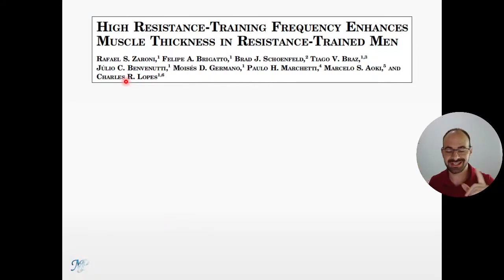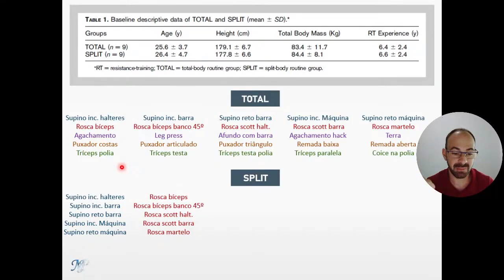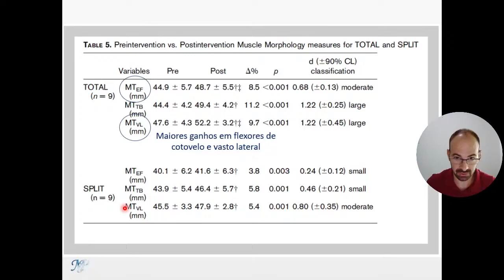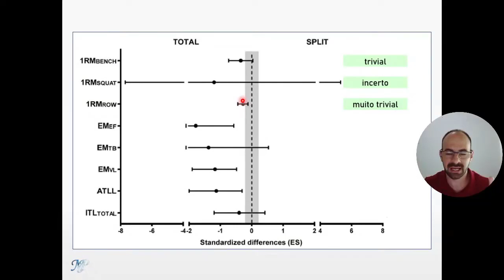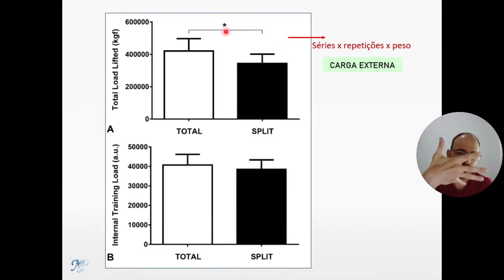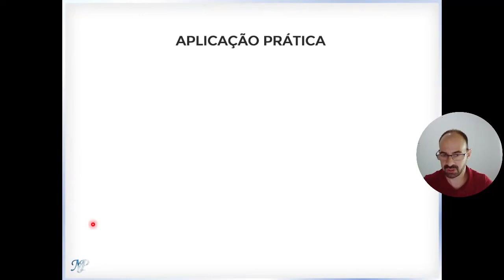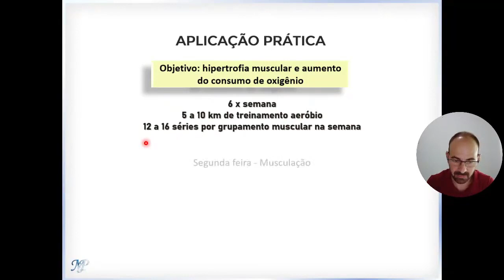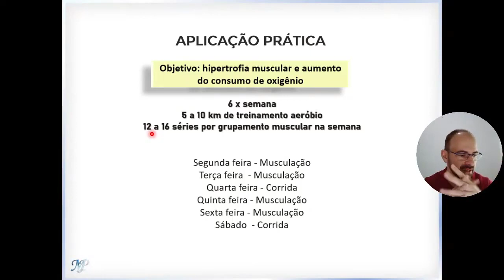#13 - Importância da frequência de treinamento para o ganho de massa muscular